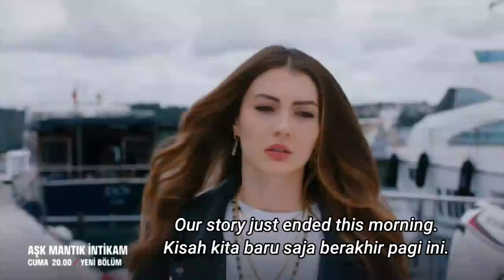[ENG & INA] Aşk Mantık İntikam Bölüm || Episode 17 Fragmanı || Trailer 1